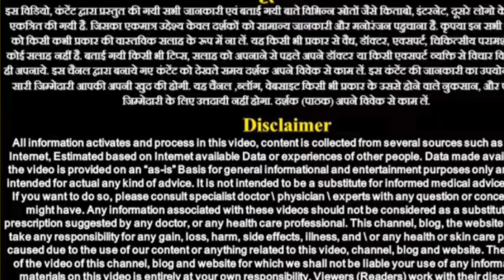Narak Chaturdashi 2023.रूप चौदस कब है? छोटी दिवाली कब है ? नरक निवारण चतुर्दशी ,काली चौदस कब है?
narak chaturdashi pija vidhi narak chaturdashi narak chaturdashi kab hai narak chaturdashi 2023 me kab narak chaturdashi ki katha narak chaturdashi 2023 kab hai narak chaturdashi ki kahani
narak chaturdashi ke din janme bacche kaise hote hain narak chanrda narak chaturdashi ke din janme bacche kaise hote hain narak chaturdashi kyu manaya jata hai narak chaturdashi story narak mein kya hota hai

Narak Chaturdashi 2023 Date : जाने इस साल 2023 में नरक चतुर्दशी कब है? दिन तारीख़ और शुभ मुहूर्त
नरक चतुदेशी कब है 2023 | Narak Chaturdashi Kab Hai 2023 ।
Narak Chaturdashi 2023 | Diwali 2023 Date | Chhoti Diwali
2023 | यम पूजा 2023 में कब है। Narak Chaturdashi 2023 Date
| नरक चतुर्दशी 2023 | Narak Chaturdashi 2023 | Narak
Chaturdashi Kab Hai | Narak Chaturdashi 2023 Date &
Time | Narak chaturdashi 2023 Date & Timing Rituals
Abhyang Snan Muhurat 2023 Date In India
Hello friends myself sushma tripathi  mere channel pr aapko  Indian vegetarian food, Indian festivals ,mantra ,katha ,kahaniya, status songs, celebration ,hindu sanatan dharm ki videos dekhne ko milegi.  thank you so much .

You will find vegetarian Indian recipes , Indian Festivals.
The Channel has all information regarding festival dates, Auspicious Days, Mythological stories, katha and many more ritiuals related information. This  Channel also provides information on how to perform puja, How to recite mantra, Benefits of mantra, shubha muhurt of puja and Remedies for well being.
Watch our videos to discover interesting and delicious Indian recipes.

narakchaturdashi2023 नरक चतुर्दशी 2023,narak chaturdashi 2023 kab hai,जाने इस साल 2023 में नरक चतुर्दशी कब है? दिन तारीख़ और शुभ मुहूर्त,rupchaudas2023,narakchaturdashi,diwali2023,narakchaturdashipuja,रूप चौदस,नरकचतुर्दशी2023,kalyug dharmik aastha,त्योहार पर्व
narak nivaran chaturdashi katha | narak nivaran chaturdashi vrat katha |narak chaturdashi vrat katha
रूप चौदस को क्यों कहा जाता है छोटी दिवाली काली चौदस कब है? swad seghat aur bagwani